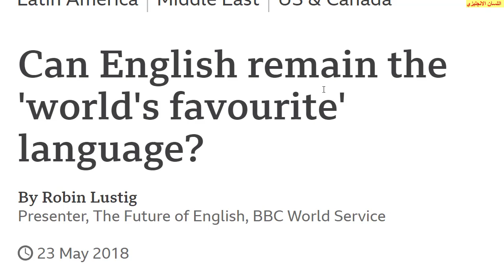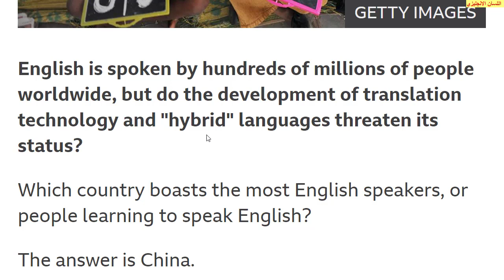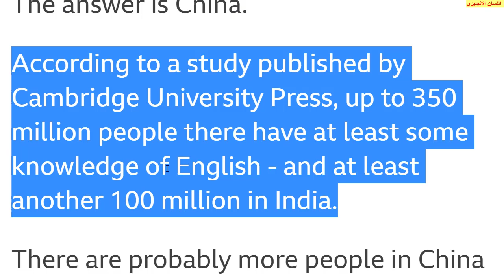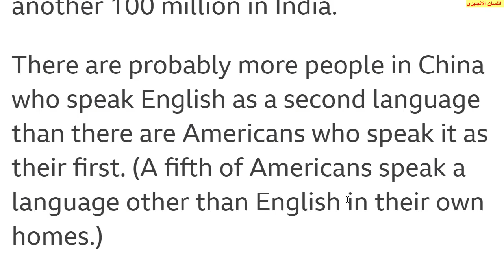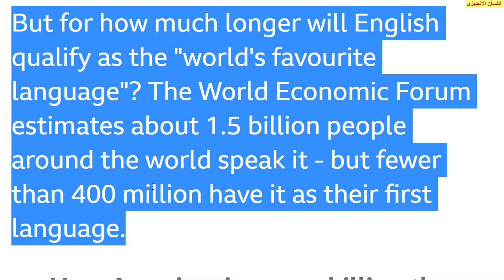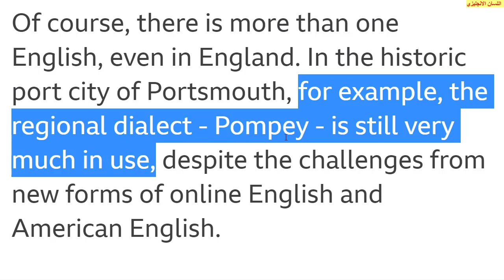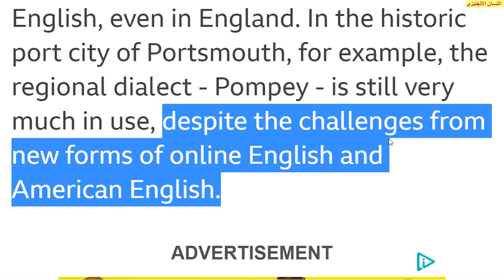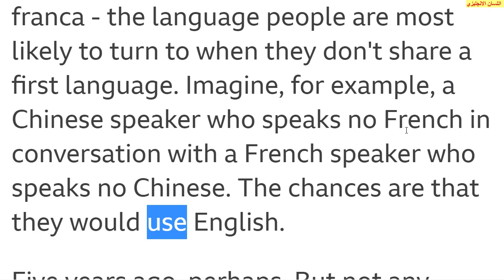تعلم الانجليزية شرح موضوع هل ستبقى الانجليزية لغة العالم